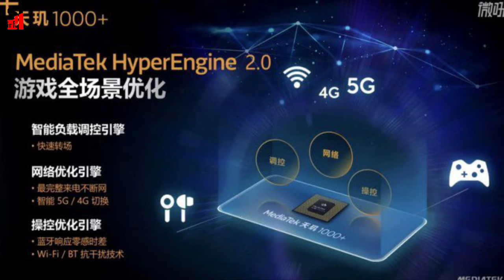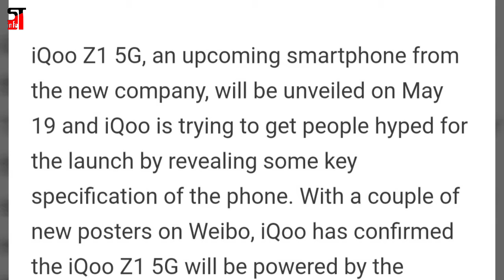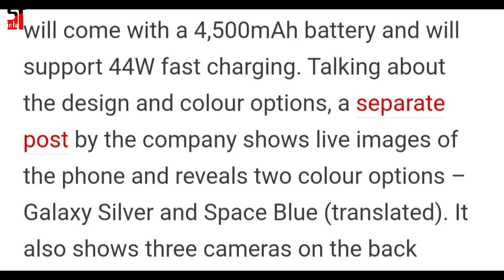iQoo Z1 5G Confirmed to Feature MediaTek Dimensity 1000+ SoC, 44W Fast Charging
iQoo Z1 5G Confirmed to Feature MediaTek Dimensity 1000+ SoC, 44W Fast Charging. iQoo Z1 5G, an upcoming smartphone from the new company, will be unveiled on May 19 and iQoo is trying to get people hyped for the launch by revealing some key specification of the phone.

With a couple of new posters on Weibo, iQoo has confirmed the iQoo Z1 5G will be powered by the MediaTek Dimensity 1000+ SoC, along with some other details. The company recently shared some live images of the phone showing off the design and colour options. Additionally, in a separate leak, the price for the iQoo Z1 5G has been tipped, thanks to a promotional poster.

Comments me boliye aapko ye 5G phone kaisa laga?